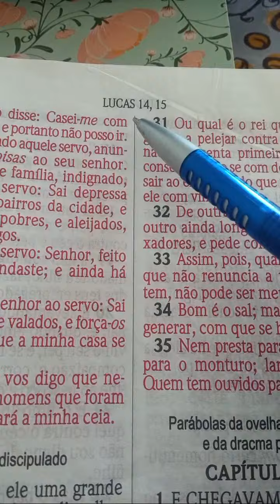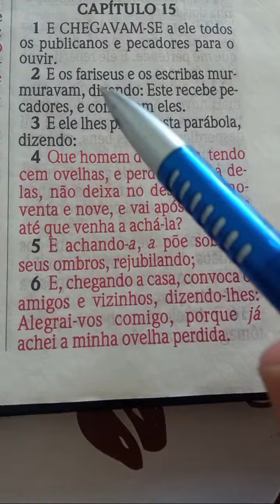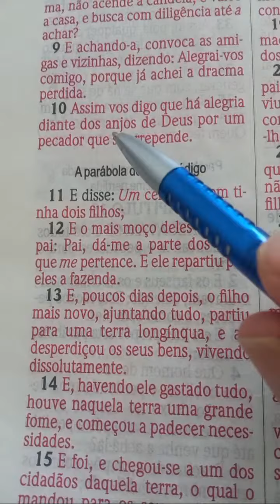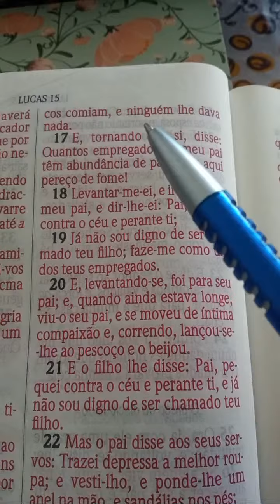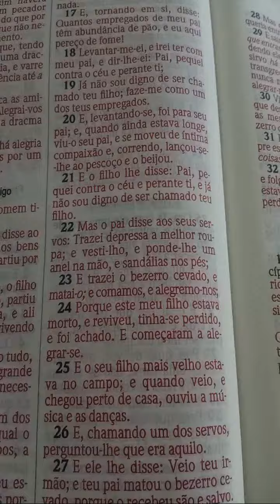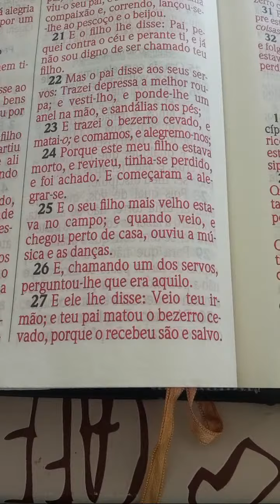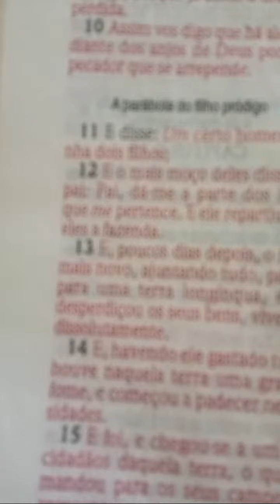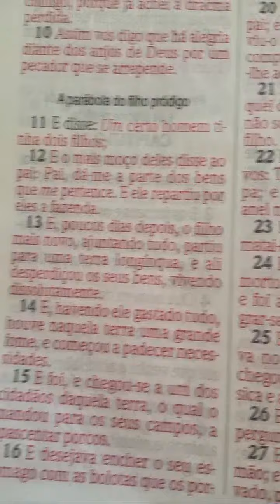IMPOSSÍVEL você não MUDAR DE VIDA com essa MENSAGEM!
Ajude-me a anunciar a Palavra de Deus, contribua com uma oferta missionária para o nosso ministério, em qualquer valor, com o PIX

A paz do Senhor Jesus Cristo, povo de Deus!
➡️ Compatilhe com seus amigos 🫂
➡️ se increva-se no canal ✍🏾
Juntos somos mais fortes. Deus abençoe a todos! 🙌🏾

As parábolas da ovelha, da dracma perdida e do filho pródigo   Lucas 15

1 E Chegavam-se a ele todos os publicanos e pecadores para o ouvir.
2 E os fariseus e os escribas murmuravam, dizendo: Este recebe pecadores, e come com eles.
3 E ele lhes propôs esta parábola, dizendo:
4 Que homem dentre vós, tendo cem ovelhas, e perdendo uma delas, não deixa no deserto as noventa e nove, e vai após a perdida até que venha a achá-la?
5 E achando-a, a põe sobre os seus ombros, jubiloso;
6 E, chegando a casa, convoca os amigos e vizinhos, dizendo-lhes: Alegrai-vos comigo, porque já achei a minha ovelha perdida.
7 Digo-vos que assim haverá alegria no céu por um pecador que se arrepende, mais do que por noventa e nove justos que não necessitam de arrependimento.
8 Ou qual a mulher que, tendo dez dracmas, se perder uma dracma, não acende a candeia, e varre a casa, e busca com diligência até a achar?
9 E achando-a, convoca as amigas e vizinhas, dizendo: Alegrai-vos comigo, porque já achei a dracma perdida.
10 Assim vos digo que há alegria diante dos anjos de Deus por um pecador que se arrepende.
11 E disse: Um certo homem tinha dois filhos;
12 E o mais moço deles disse ao pai: Pai, dá-me a parte dos bens que me pertence. E ele repartiu por eles a fazenda.
13 E, poucos dias depois, o filho mais novo, ajuntando tudo, partiu para uma terra longínqua, e ali desperdiçou os seus bens, vivendo dissolutamente.
14 E, havendo ele gastado tudo, houve naquela terra uma grande fome, e começou a padecer necessidades.
15 E foi, e chegou-se a um dos cidadãos daquela terra, o qual o mandou para os seus campos, a apascentar porcos.
16 E desejava encher o seu estômago com as bolotas que os porcos comiam, e ninguém lhe dava nada.
17 E, tornando em si, disse: Quantos jornaleiros de meu pai têm abundância de pão, e eu aqui pereço de fome!
18 Levantar-me-ei, e irei ter com meu pai, e dir-lhe-ei: Pai, pequei contra o céu e perante ti;
19 Já não sou digno de ser chamado teu filho; faze-me como um dos teus jornaleiros.
20 E, levantando-se, foi para seu pai; e, quando ainda estava longe, viu-o seu pai, e se moveu de íntima compaixão e, correndo, lançou-se-lhe ao pescoço e o beijou.
21 E o filho lhe disse: Pai, pequei contra o céu e perante ti, e já não sou digno de ser chamado teu filho.
22 Mas o pai disse aos seus servos: Trazei depressa a melhor roupa; e vesti-lho, e ponde-lhe um anel na mão, e alparcas nos pés;
23 E trazei o bezerro cevado, e matai-o; e comamos, e alegremo-nos;
24 Porque este meu filho estava morto, e reviveu, tinha-se perdido, e foi achado. E começaram a alegrar-se.
25 E o seu filho mais velho estava no campo; e quando veio, e chegou perto de casa, ouviu a música e as danças.
26 E, chamando um dos servos, perguntou-lhe que era aquilo.
27 E ele lhe disse: Veio teu irmão; e teu pai matou o bezerro cevado, porque o recebeu são e salvo.
28 Mas ele se indignou, e não queria entrar.
29 E saindo o pai, instava com ele. Mas, respondendo ele, disse ao pai: Eis que te sirvo há tantos anos, sem nunca transgredir o teu mandamento, e nunca me deste um cabrito para alegrar-me com os meus amigos;
30 Vindo, porém, este teu filho, que desperdiçou os teus bens com as meretrizes, mataste-lhe o bezerro cevado.
31 E ele lhe disse: Filho, tu sempre estás comigo, e todas as minhas coisas são tuas;
32 Mas era justo alegrarmo-nos e folgarmos, porque este teu irmão estava morto, e reviveu; e tinha-se perdido, e achou-se.